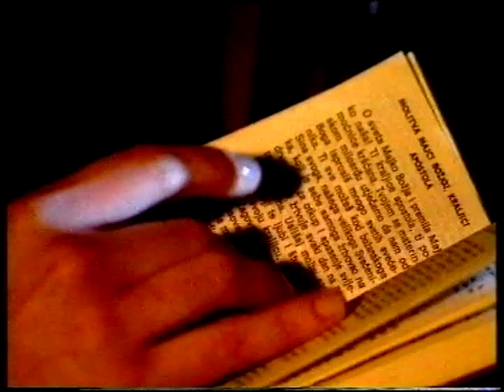CREPES SUZETTE - Femme Fatale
Osječka glazbena skupina Creppes Suzette...

Evo nešto iz arhive.. :-D

Neki od članova (što sam se uspio sjetiti):

vokal: Andrea Cvitić
akustična gitara: Josip Grizbaher
električna gitara: Krešimir Crnković
klavijature: Vladimir Novak
bas: Tomislav Duvnjak
bunjevi: Željko Prša